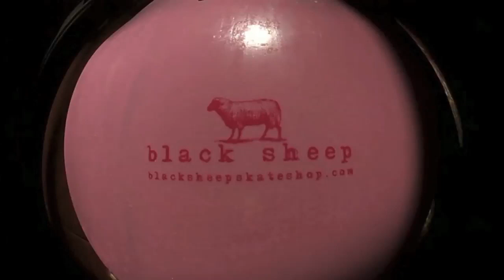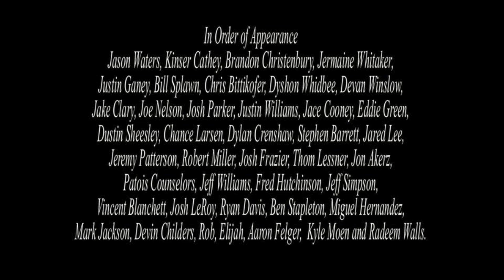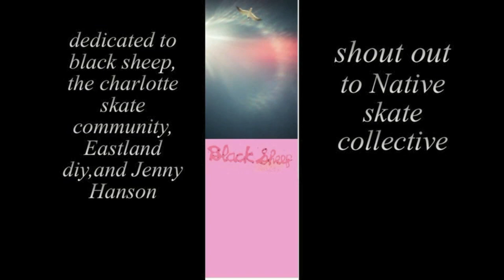Birds of a Feather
Jason Waters starts this video off testing out a new shop graphic he designed and created a video of his trips to NYC and around North Carolina, some sessions from the local Eastland DIY spot and some back yard mini ramps.  Featuring local bands Dead Sea Scrilla, Moon Dawn and a whole lot of Bo White // of Patois Counselors!